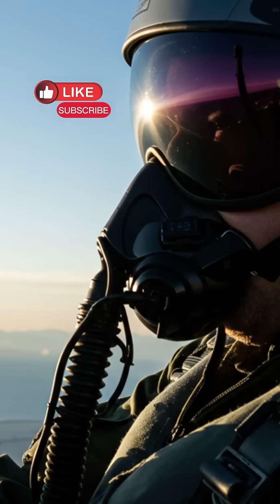These 3 Fighter Jets Broke All the Speed Limits 🚀 (One Was Too Fast to Fly)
You won’t believe how fast these jets really go. From Cold War beasts to secret prototypes, here are the 3 fastest fighter aircraft ever built—featuring record-breaking speeds, supersonic maneuvers, and one jet that never even made it to production